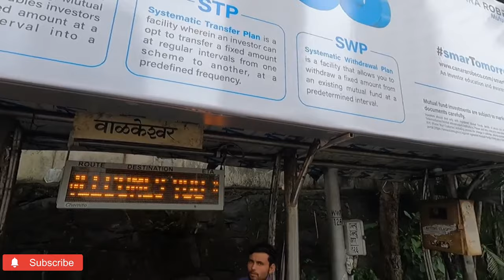Banganga Walkeshwar | Banganga Mumbai | Walkeshwar Temple | Places Near Mumbai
BANGANGA WALKESHWAR | BANGANGA TANK | WALKESHWAR TEMPLE | MUMBAI | MUMBAI HERITAGE WALK | MUMBAI TRAVEL VLOG.

A sacred water tank, Banganga or Banganga Tank is one of the prominent tourist attractions in Mumbai. This ancient tank, whose origin dates back to 12th century, forms a part of Walkeshwar temple complex in Malabar Hill. Constructed in 1127 A. D

As per the legend, water in the tank first sprang up when Lord Rama shot an arrow while resting here during a mission to save his wife Sita from the Demon King Ravana's abode in Lanka. As soon as the arrow was shot, water oozed out from the spot. The water in this tank is regarded as subsidiary of River Ganges, which actually flows five thousand miles away. Thus, the tank derived its name Banganga from two words-Baan (arrow) and Ganga (River Ganges). Legend relates Lord Rama and Lakshmana to the origin of Walkeshwar temple too. It is said that the Shiva Linga here was installed by Lord Rama after waiting too long for his brother Lakshmana who went to Benares to bring a Shiva Linga. It is believed that the original Shiva Linga was made by sand and the name Walkeshwar corresponds to that-Valuka Ishwar (idol made of sand).

Structure
Banganga Tank, today, is a rectangular-shaped pool surrounded by steps on all sides. At the entrance of the tank, stand two pillars bearing oil lamps or Diyas belonging to ancient days. The water of the tank still remains sweet despite the sea being located very near. Today, this sacred tank is visited by thousands who wish to take a dip in the holy water and offer flowers at the Banganga temple. The tank, along with the Walkeshwar Temple and the Parasuram temple, is owned by the 'Goud Saraswat Temple Trust' who owns most of the properties in the complex.

Major Attractions
The Banganga tank has a Walkeshwar temple adjacent to it. The Banganga complex also houses 'Shri Kashi Math' and ''Shri Kaivalya' or 'Kawle Math' in its banks and also has the 'samadhis' of the past heads of the Math. Nearby the Banganga tank lies other destinations such as Jain temple, the Hanging Gardens, Kamala Nehru Park and Priyadarshini Park.

One of the prominent attractions of Banganga tank is the two-day Banganga Music and cultural festival, which is conducted annually, in the month of February, by the Maharashtra Tourism Development Corporation (MTDC). During this time, the tank is cleaned and decorated and the festival aims at promoting Hindustani music. The festival witnesses the performances of music professionals as well as amateurs.under the initiative of a minister of Silhara dynasty that ruled Mumbai from 9th to 13th century,  Banganga tank and the temple was destroyed by the Portuguese and was rebuilt in 1715 utilizing a donation made by Rama Kamath, a rich philanthropist and businessman in Mumbai. This structure is one of the holiest sites in Mumbai and one among the few surviving historical spots in the otherwise concrete jungle. As the water in the tank is regarded as the subsidiary of Holy Ganges, it is considered scared and is trusted to have healing powers. However, despite being located 1.5 kilometres from the city, it is overlooked by many tourists. Read further to know more about Banganga and the its major attractions...